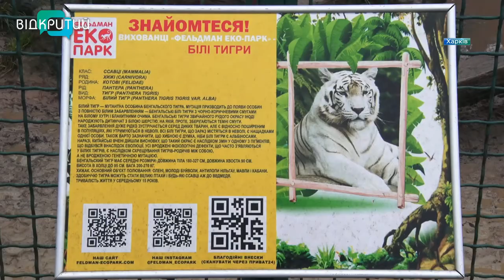Рік Тигра: 2022-й принесе удачу тим, хто збалансує силу й ніжність, спокій і рішучість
За східним календарем, 2022 рік триватиме під егідою Чорного Водяного Тигра. Цього хижака вважають символом змін. Тож, за прогнозами астрологів, для багатьох 2022-й буде ідеальним для оновлення життя. Аби так і сталося, журналісти «Відкритого» вирушили на пошуки смугастого символу. І знайшли його в Харкові. Там, у місцевому екопарку, мешкають шестеро тигрів – двійко амурських і четверо – бенгальських. Зоокіпери, які щодня дбають про звірів, переконані: наступний рік принесе удачу тим, хто збалансує силу й ніжність, спокій і рішучість, прихильність і незалежність. Про вусатих і смугастих, яким пальця в пащу краще не класти, – у наступному сюжеті _______________________________________________